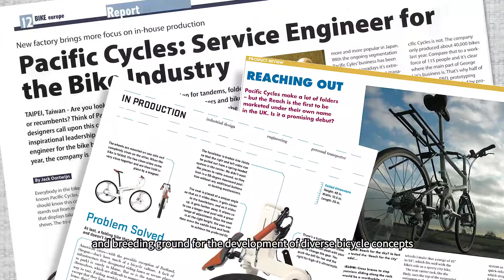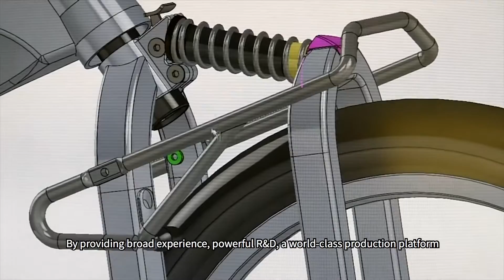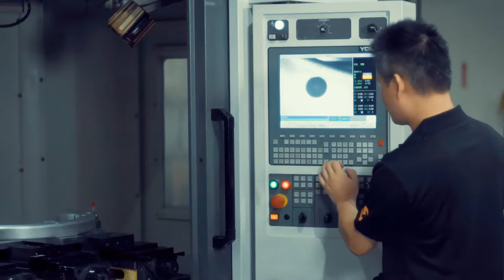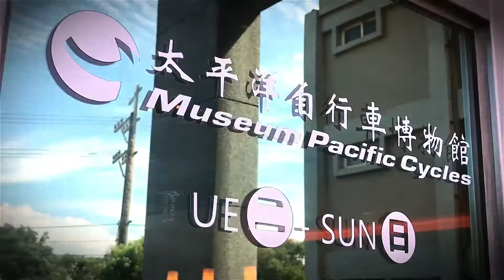Introducing Pacific Cycles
A Passion for Creating Exciting Bicycles
Featuring in-house creative design, handcrafted and automation combination production approach, environmentally friendly, favorable environment, and more.